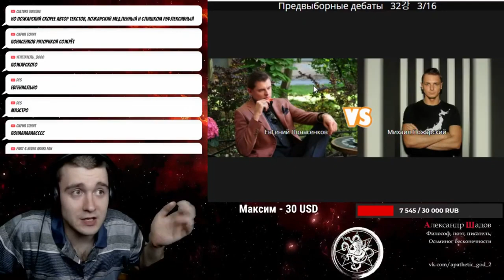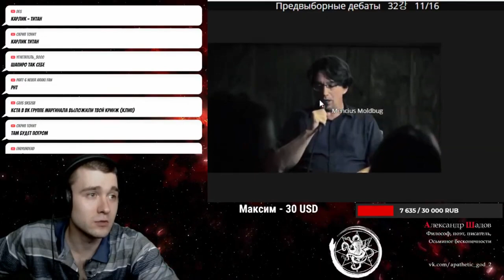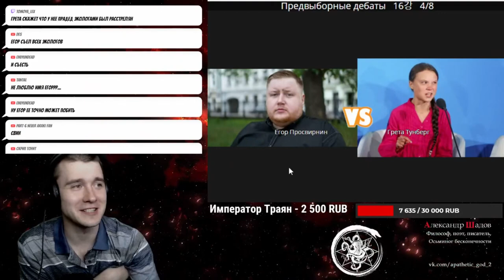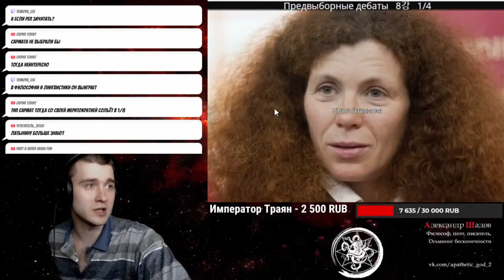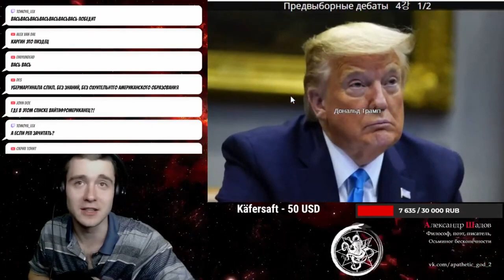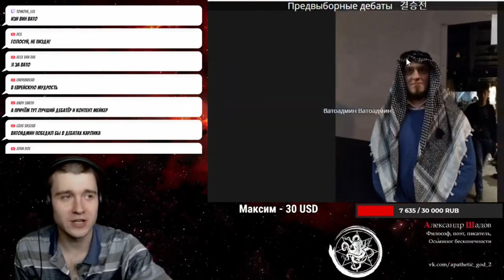ШАДОВ ВЫБИРАЕТ БУДУЩЕГО ПРЕЗИДЕНТА РОССИИ!!!